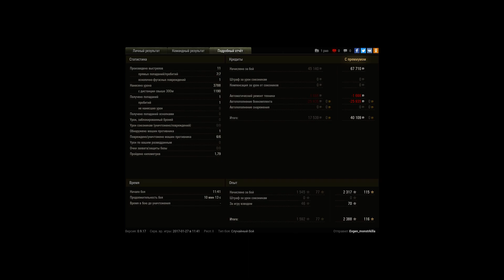M44, Монастырь, Стандартный бой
Игрок: Evgen_monstrkilla